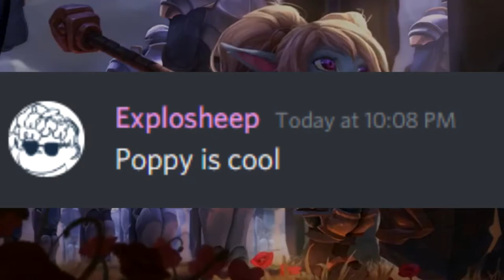Poppy Is Cool Day 24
*Psssst* yeah you the links are down here.